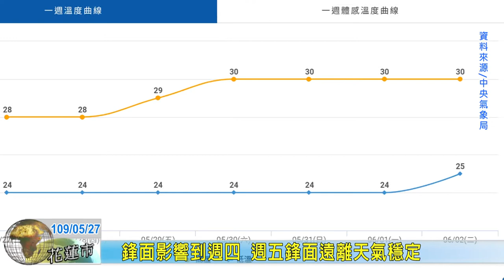20200527 08 鋒面影響到週四 週五鋒面遠離天氣穩定